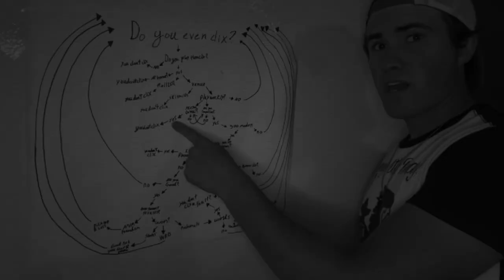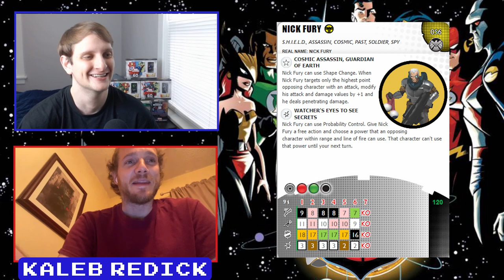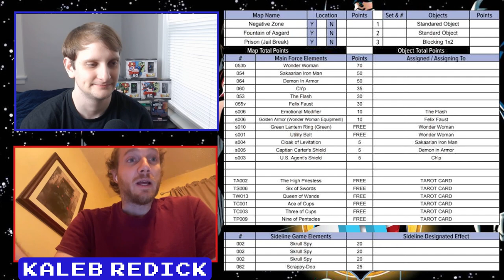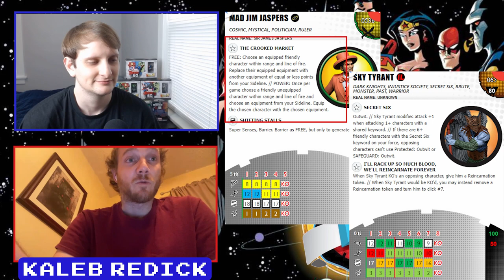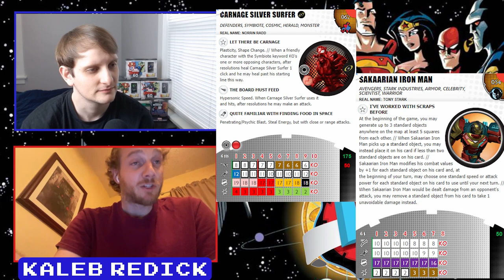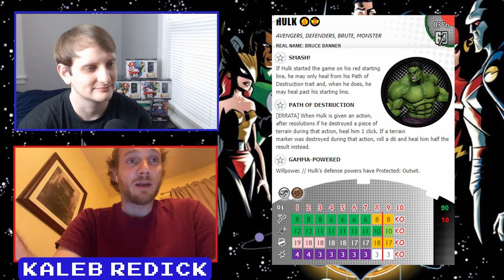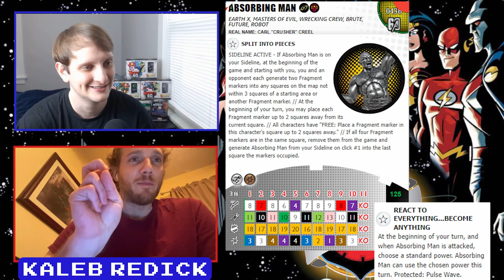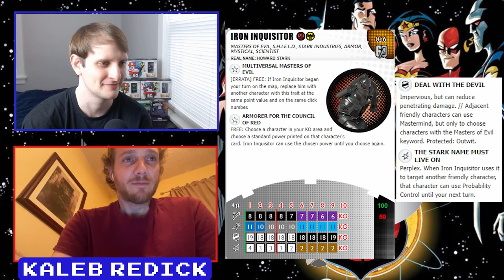Heroclix Competitive: The Meta Files Ep. 1 (Kaleb Redick)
Detective Ian sits down with Kaleb Redick to crack the case on the current Heroclix meta and what you might consider playing. The competitive field is only expanding, and you'll need all the clues you can get to crack the case of winning your next tournament!

Detective Ian will be back with another case file next week, where he'll be investigating a bombastic Brazilian player and his brilliant building.